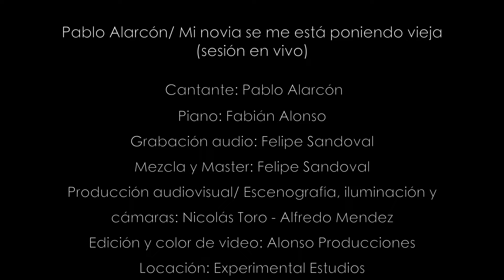Pablo Alarcón/ Mi novia se me está poniendo vieja (sesión en vivo)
Cantante: Pablo Alarcón
Piano: Fabián Alonso
Grabación audio: Felipe Sandoval
Mezcla y Master: Felipe Sandoval
Producción audiovisual/ Escenografía, iluminación y cámaras: Nicolás Toro - Alfredo Mendez
Edición y color de video: Alonso Producciones
Locación: Experimental Estudios
Producción Ejecutiva: Daniel Zapata & Experimental Estudios
Afinación de piano y Roadie: Roberto Morales
Producción general: Daysi Sepulveda & Pablo Alarcón